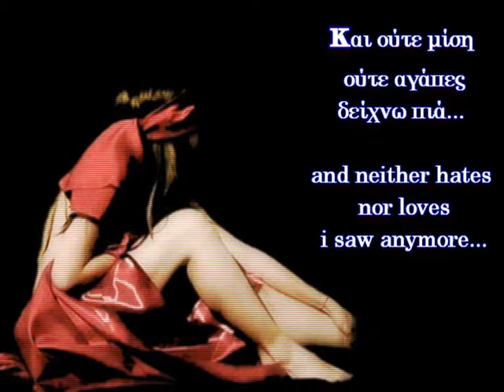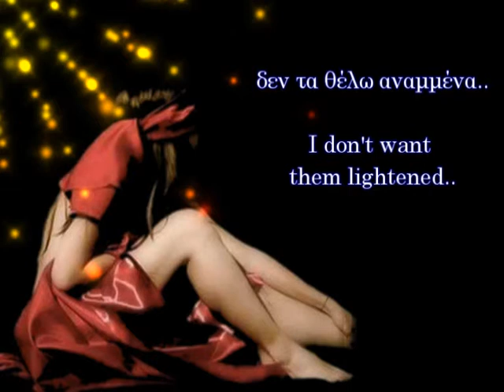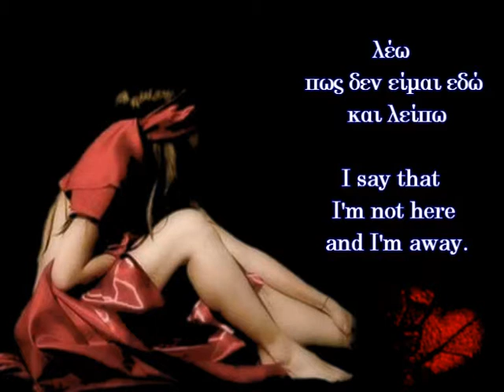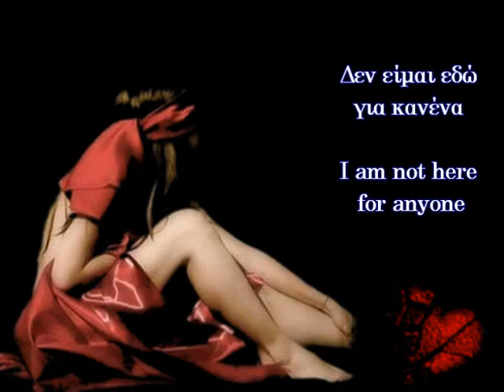Μ.Χατζηγιαννης_Δεν είμαι εδώ για κανένα_english translation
VIDEO: ΣΤΡΑΤΑΚΗ ΜΑΡΙΑ
ΕΛΛΑΔΑ - GREECE